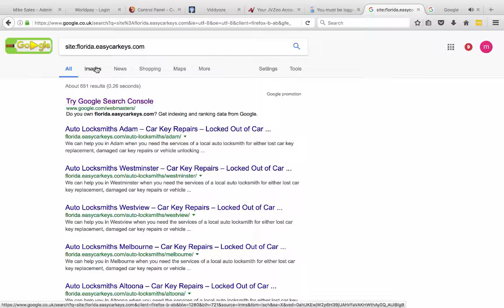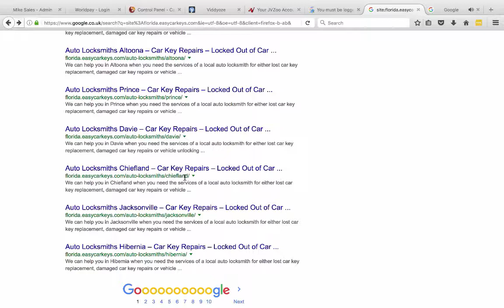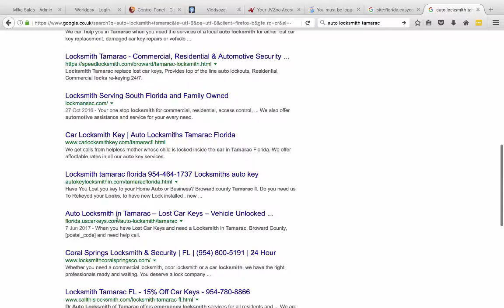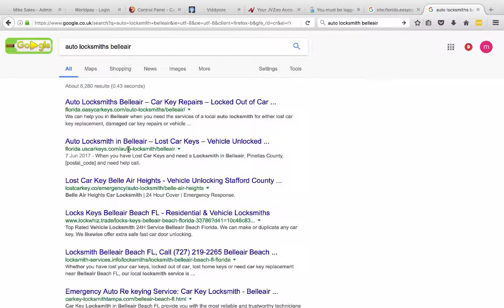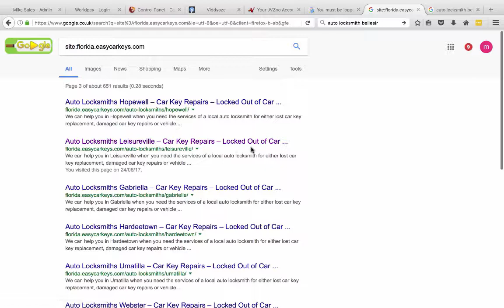Magic Page Plugin - Examples of Pages Ranking in a Few Days